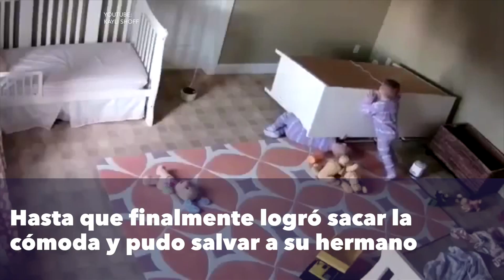Niño de 2 años liberó a su gemelo que quedó atrapado bajo un mueble.